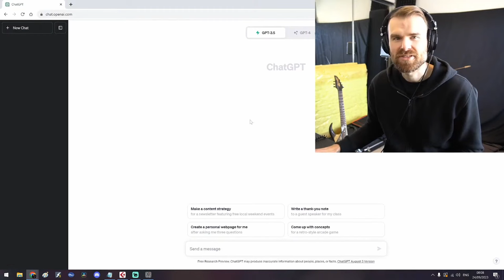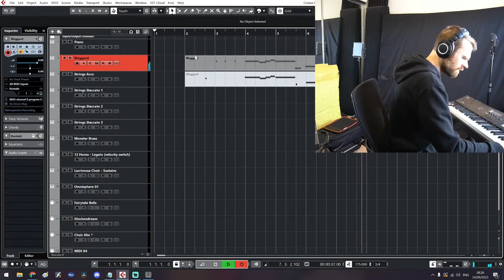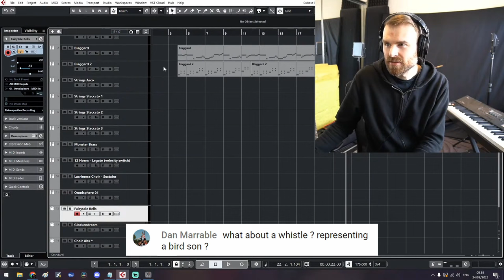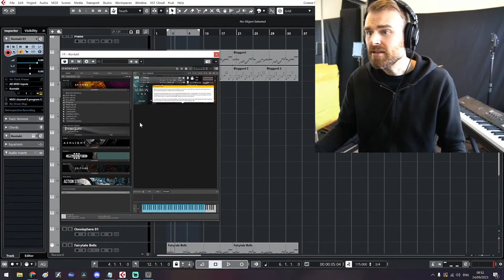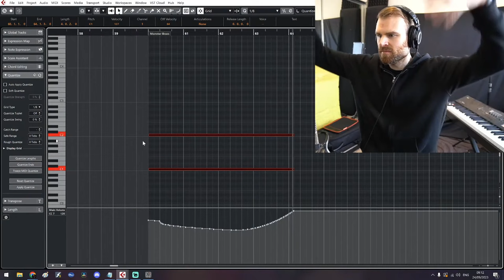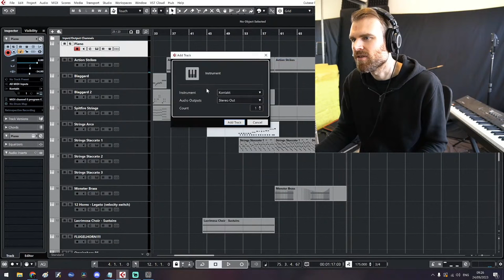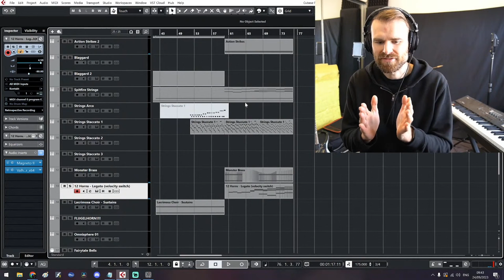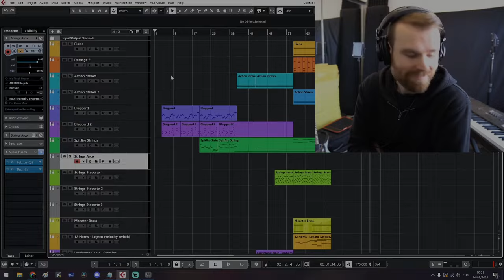Composing "Madness in the Lighthouse"